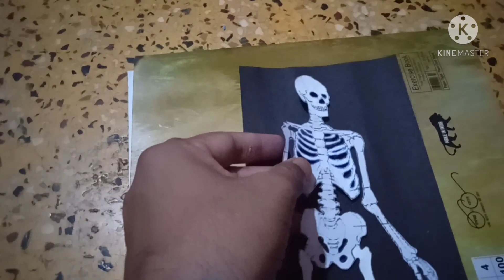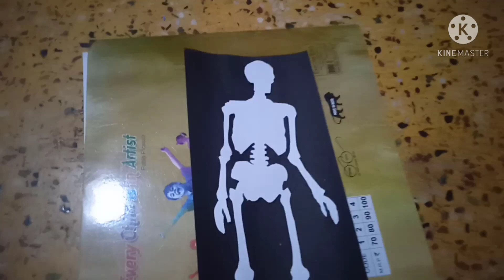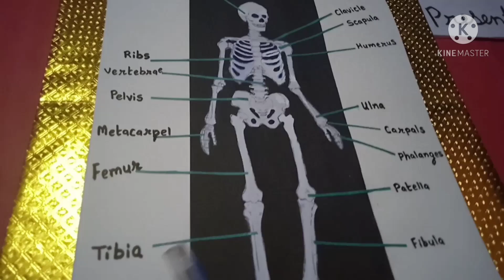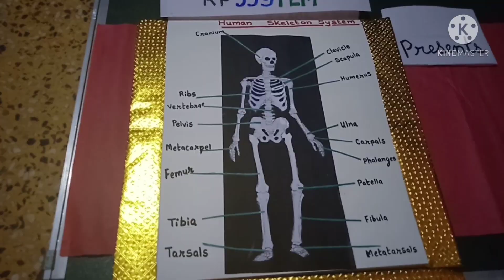WORKING MODEL SCIENCE TLM मानव का कंकाल तंत्र विज्ञान टीएलएम ||THE HUMAN SKELETON SYSTEM .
**मानव का कंकाल तंत्र  विज्ञान टीएलएम ||THE HUMAN SKELETON SYSTEM SCIENCE TLM||SCIENCE TLM ||विज्ञान TLM||SCIENCE PROJECT || SCIENCE PROJECT THE HUMAN SKELETON SYSTEM   || मानव का  पाचन तंत्र  टीएलएम

|rp999tlm ||RP999TLM मानव का पाचन तंत्र विज्ञान टीएलएम ||THE HUMAN SKELETON SYSTEM SCIENCE TLM ||SCIENCE TLM

 मानव का कंकाल तंत्र  विज्ञान टीएलएम
THE HUMAN SKELETON SYSTEM

This video is made for students which use them in science  exhibition  or projects in school.
यह वीडियो उन छात्रों के लिए बनाया गया है जो प्रदर्शनी में उनका उपयोग करते हैं

  This video is also useful in class to demonstrate children or Child to educate them to the appropriate topic in science.

यह वीडियो कक्षा में बच्चों या बच्चों को विज्ञान के उपयुक्त विषय पर शिक्षित करने के लिए प्रदर्शित करने के लिए भी उपयोगी है।

SCIENCE TLM
TLM FOR PRIMARY SCHOOL
TLM MAKING IDEA

Free Zero Investment  Teaching  Learning  Materials.
Please  Help  and support us.